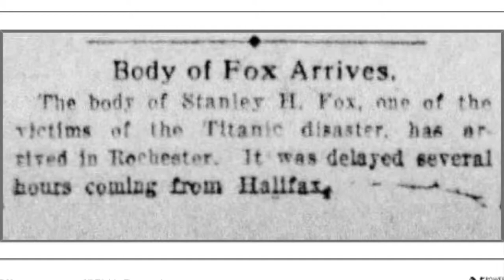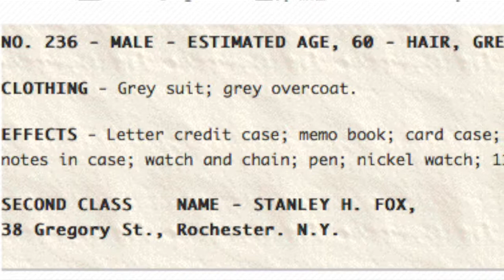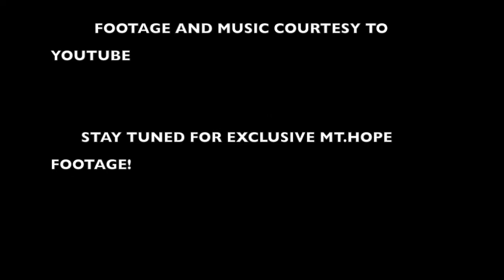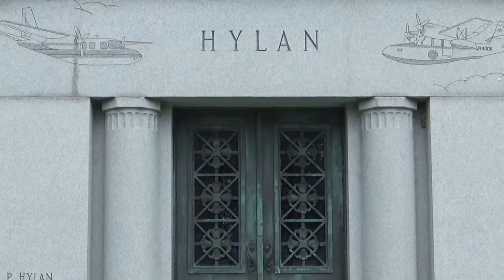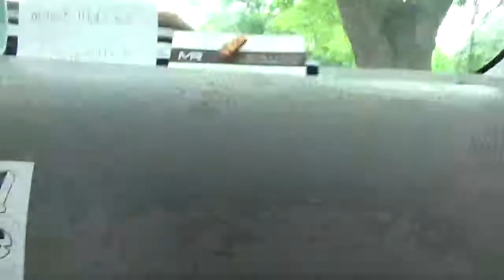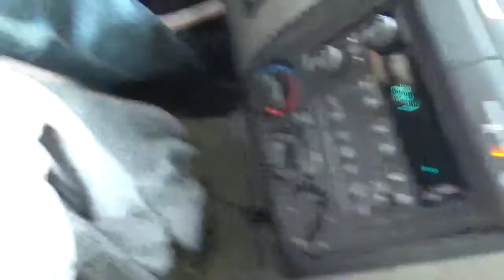GRAVE ENOUNTERS: STANLEY H.FOX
Come join your favorite siblings in another episode of grave encounters! Today we dig deep and uncover the history of what happened to Mr. Stanley H. Fox aboard his trip on the Titanic!